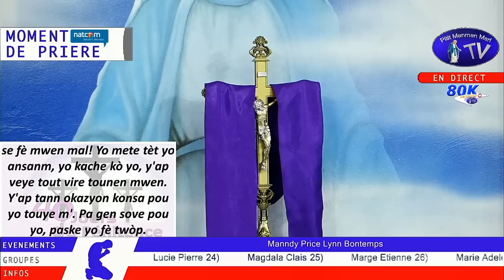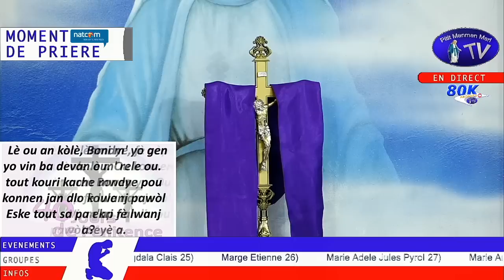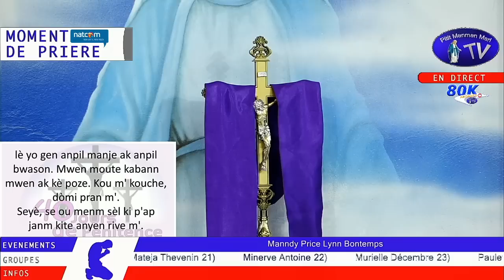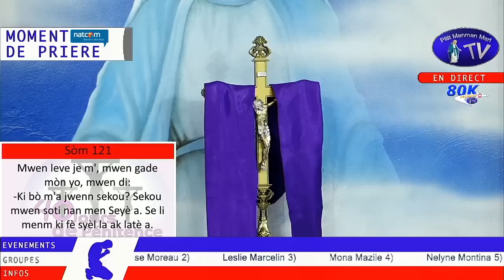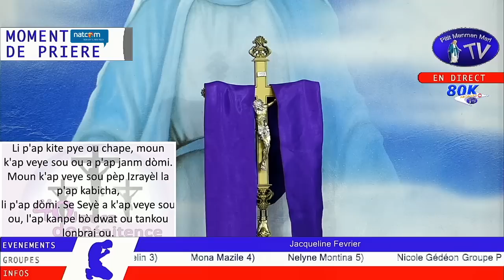Lundi 27 Fevrier 2023 - Moment de Prière